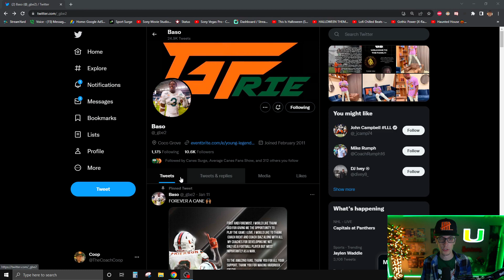Miami Hurricanes Transfer Portal PURGE Has Begun | Gilbert Frierson Is LEAVING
to get $5.00 OFF your order.

⬆️ Support a former Miami Hurricane and order some JUICY nuts⬆️

Maryville, TN
37802